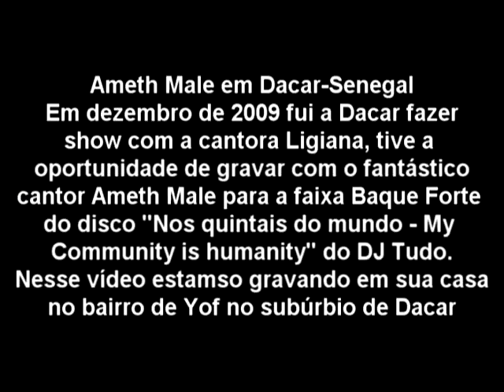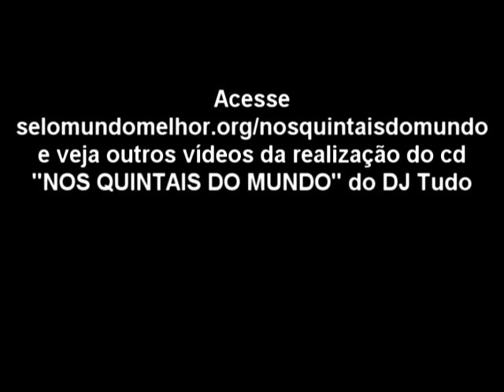Ameth Male em Dacar-Senegal para Baque Forte - NOS QUINTAIS DO MUNDO.mpg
I - Baque forte
Maracatu-Ijexá
DJ TUDO

Maracatu gravado na Bomba do Hemetério em Recife-PE, em junho de 2005. // Afoxé gravado em Dois Unidos (Recife-PE), em março de 2006. // Boiadeiro Jaquatiara gravado no povoado de Barreiras (Coruripe-AL), em agosto de 2009. // Berimbau e Viola caipira gravadas na casa do Jonathan e Karine MamaGuada em Lyon- França, em novembro de 2009. // Voz de Ameth
Male gravado na casa do mesmo no bairro de Yof (Dacar-Senegal), em dezembro de 2009. // Guitarras, baixo, sax, trompetes e flugelhorn gravados no estudio Terreiro du Passo São Paulo- SP, em setembro e outubro de 2009.

Durante uma viagem de avião de São Paulo para Aracaju, criei a melodia dessa música a partir da batida do Maracatu Encanto da Alegria. O resto do arranjo veio com o tempo, experimentando sobreposições do Ijexá do
Afoxé Alaxé e a inserção do Boiadero Jaquatiara. Além disso, gravei instrumentos e voz em São Paulo, Lyon (França) e Dacar (Senegal). Aqui eu uso o ritmo tradicional, sem programação eletrônica ou outros músicos tocando percussão. A única adição foi um berimbau, reforçando o gonguê do Maracatu. É impressionante o quanto é forte  e até mesmo moderno e funkeado  o baque do Maracatu Nação, fruto da mesma diáspora africana que gerou a cultura negra americana. Chico Science e a Nação Zumbi já tinham nos mostrado essa relação, estilizando o Maracatu e construindo uma música poderosa. Mas nada se compara à força de um grupo de 20 pessoas tocando na rua de forma espontânea, como nessa gravação do Encanto da Alegria. O belo Aboio do Boiadeiro Espiritual Jaquatiara me foi assoprado do além e gravado no terreiro da Mãe de Santo Maria Padeiro. Não tenho explicação para ele estar na música, eu apenas senti que precisava incluí-lo. Por fim, ouvimos o canto de Ameth Male, trazendo a força da cultura africana e mulçumana.